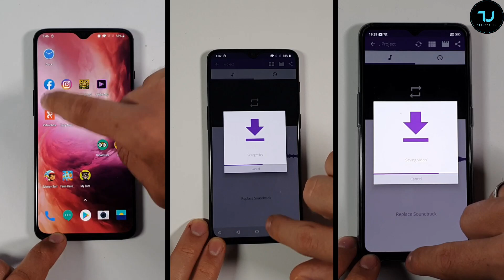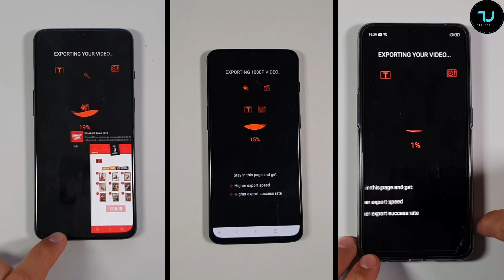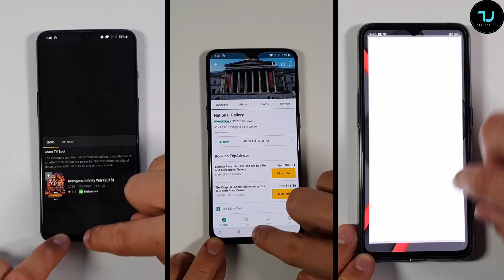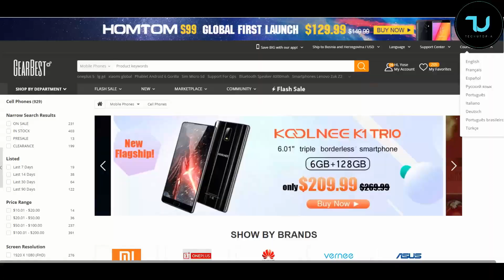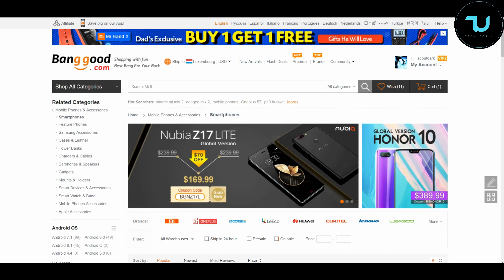Realme X2 Pro vs OnePlus 7 vs 6T Speed test/Gaming PUBG/Snapdragon 855 plus vs 845